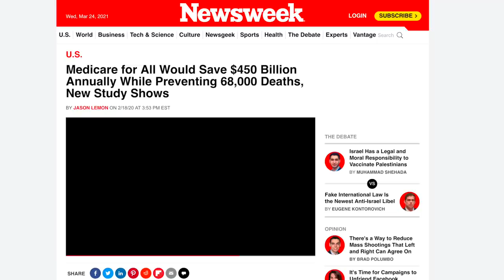CRINGE: Biden Official Face-Plants When Asked About Medicare For All